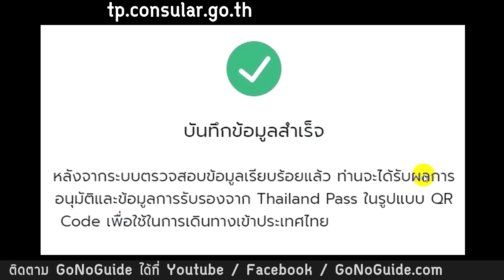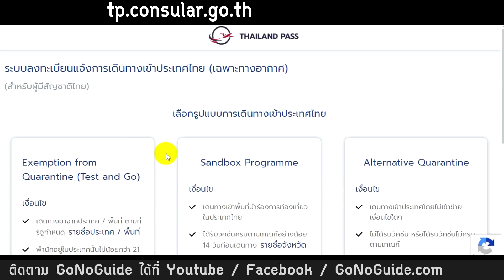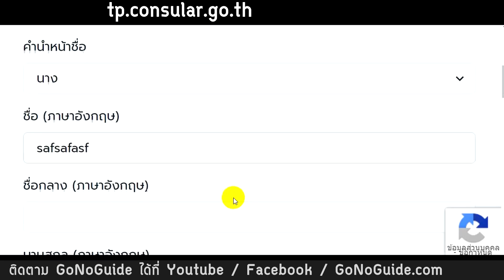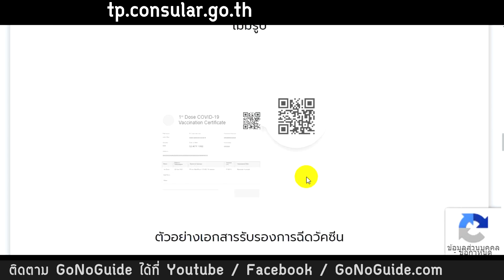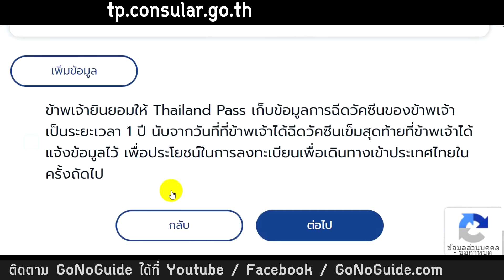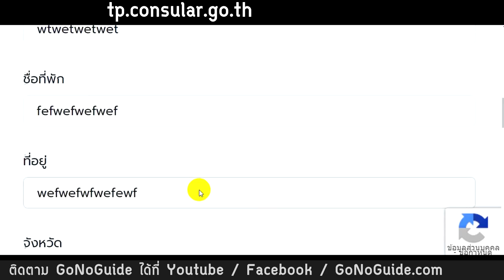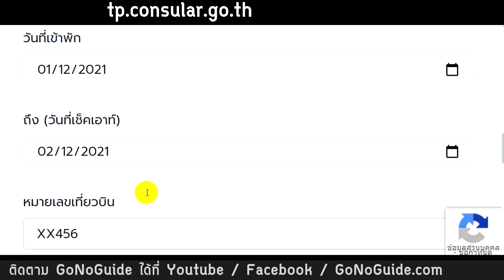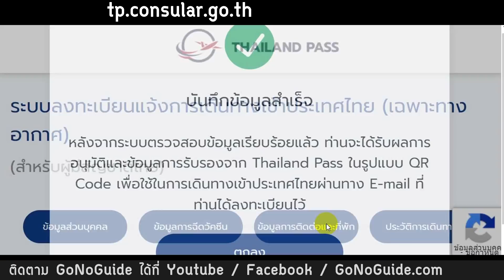วิธีลงทะเบียน Thailand Pass ละเอียดทุกขั้นตอน พร้อมวิธีทำยังไงไม่ให้ Error (ปรับปรุง 3 พ.ย. 64)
💼 คู่มือชาวต่างชาติ ขอวีซ่า Non-O, และ อยากอยู่ไทยนานๆ จำเป็นต้องรู้ !
🎥  วิดีโอ และ ไฟล์อีบุ๊ค PDF ครบทุกขั้นตอน ละเอียด เข้าใจง่าย ใช้ได้จริง

- เพิ่ม ได้ดูวิดีโอสั้นที่ไม่ได้ตัดต่อ (Footage) และรูปภาพ อัพเดทแบบล่าสุด
ผู้สนับสนุนค่าโฆษณา ขึ้นไป
- เพิ่ม มีการโพสต์ชื่อช่องของผู้สนับสนุน ลงในยูทูปคอมมูนิตี้ สรุปสัปดาห์ละครั้ง พร้อมคำบรรยายช่อง และลิงค์ไปที่ช่อง
ผู้สนับสนุนค่าโฆษณา(ใจป้ำ)
- เพิ่ม มีการใส่ชื่อช่องของผู้สนับสนุน ลงในท้ายวิดีโอเกือบทุกอัน (~80-90%)